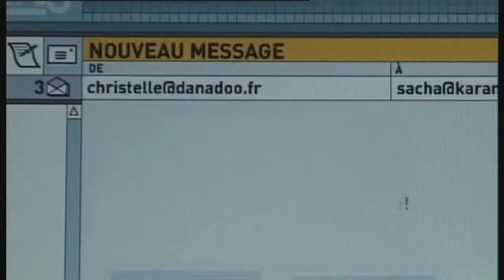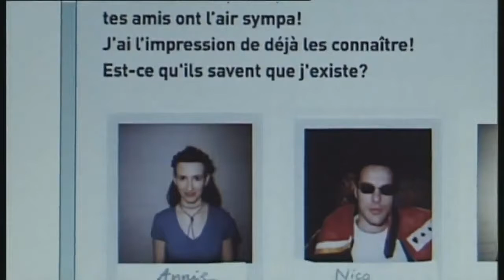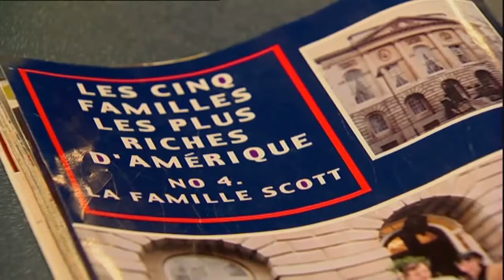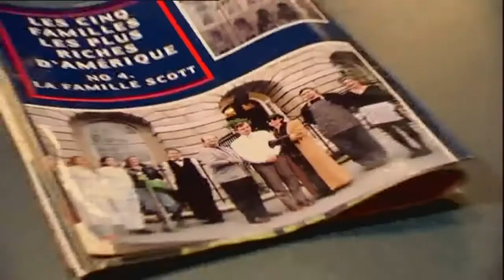Apprendre le français avec des comédies 07 La jumelle